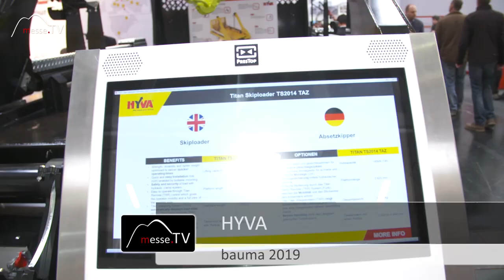Absetzkipper - HYVA, bauma München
Einen Absetzkipper gibt es auf dem Messestand von Hyva auf der bauma 2019 in München zu sehen. Das Besondere daran ist ein Abnetz-System für die Ladungssicherung. Ein Produkt, das für den deutschen Markt noch sehr neu ist. In England wird das System bereits in großen Stückzahlen verkauft, da es dort wesentlich strengere Arbeitsschutzbedingungen gibt.

Das System für den Absetzkipper soll vor allem auch verhindern, dass der Fahrer sich verletzt, wenn er auf den Container steigt, um die Ladung zu sichern. Davon abgesehen lässt sich mit dem automatisierten Vorgang auch Zeit sparen. Damit amortisieren sich die Anschaffungskosten schnell.